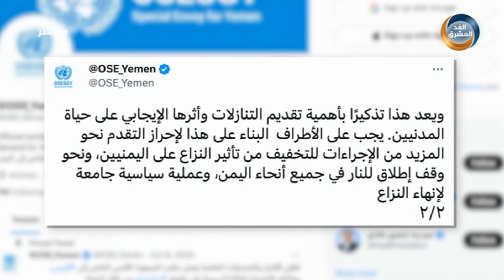موجز أخبار الثامنة مساءً | غروندبرغ يدعو الأطراف إلى تقديم تنازلات للتوصل لحل سياسي باليمن(27 يناير)